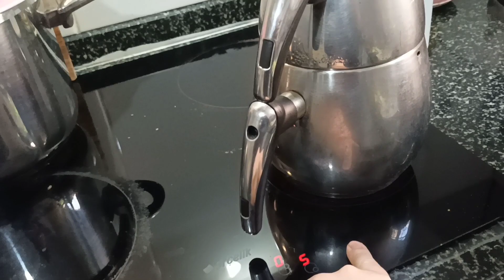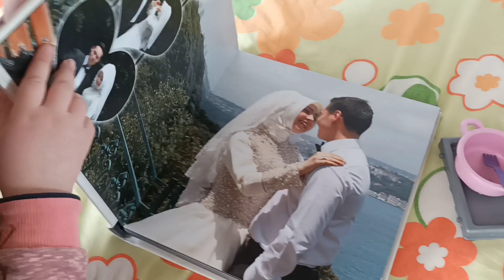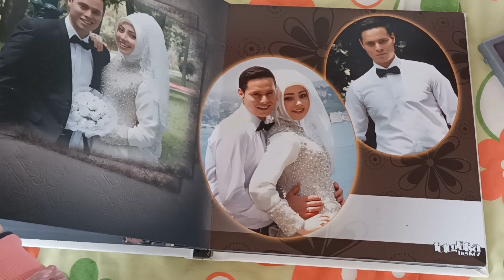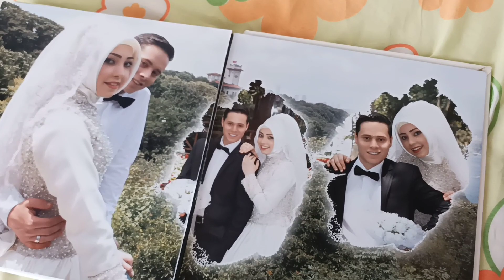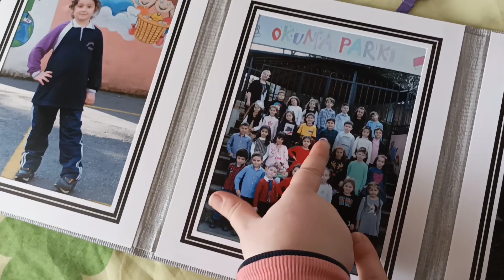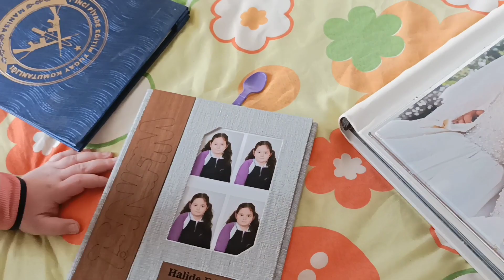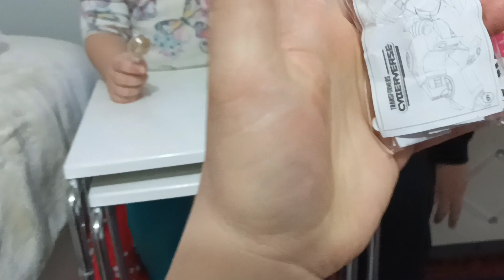YİMEM DİYEN KAP KURUTUR OTURMAM DİYEN ÇUL ÇÜRÜTÜR | MUTFAKTAN ÇIKAMAYANGİLLER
Herkese selamlar yine MUTFAKTAN çıkamadığım bir vlog . hayat kosturmaca can sağlığı olsun herşey hallolur. Hüma kuşu babasına dondurma aldırmış birde bana diyor ki hepsini sen yedin ah ah gelin beraber izleyelim 🤗